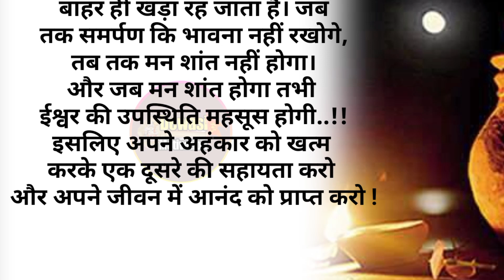इसके बाद अहंकार 😡करना छोड़ दोगे! एक दीपक और चांद की कहानी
hindi stories| lessonable story| short story| hindi story| moral stories|heart touching story| dewasi motivation| moral story in hindi| emotional story|